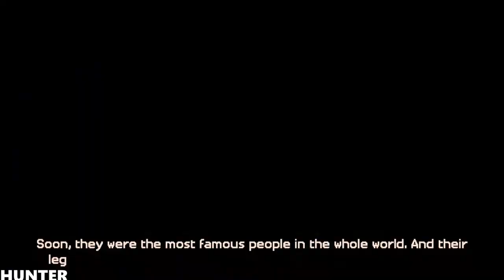Minecraft: Story Mode Season 2 Episode 1 - Alternative Choices PART1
Now that Jesse and the gang have vanquished the Wither Storm, saved the world, and become totally super famous heroes, life has gotten a bit more...complicated. With more responsibilities and less time for adventure, old friendships have started to fade -- at least until Jesse’s hand gets stuck in a creepy gauntlet that belongs to an ancient underwater temple. Together with old pals and new comrades alike, Jesse embarks on a brand new journey filled with tough choices, good times, and at least one temperamental llama.